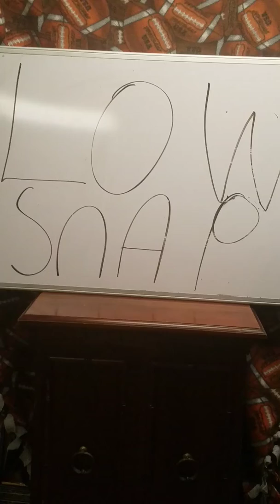Sam Darnold's first half in the NFL